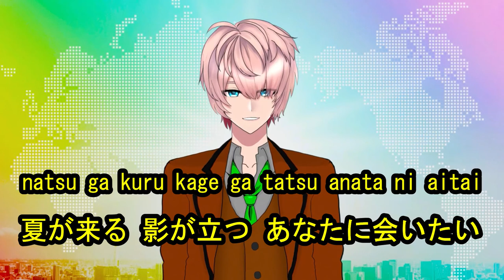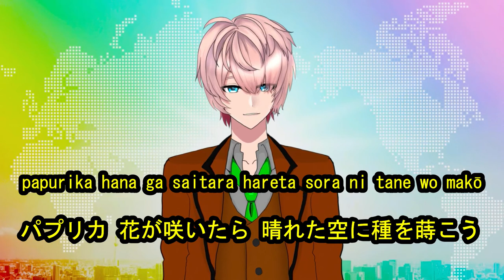Let's sing "papurika(パプリカ)" by Romaji & Kanji!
曲りくねり はしゃいだ道 青葉の森で駆け回る
遊びまわり 日差しの街 誰かが呼んでいる
夏が来る 影が立つ あなたに会いたい
見つけたのはいちばん星 明日も晴れるかな

パプリカ 花が咲いたら 晴れた空に種を蒔こう
ハレルヤ 夢を描いたなら 心遊ばせあなたにとどけ

雨に燻り 月は陰り 木陰で泣いてたのは誰
一人一人 慰めるように 誰かが呼んでいる
喜びを数えたら あなたでいっぱい
帰り道を照らしたのは 思い出のかげぼうし

会いに行くよ 並木を抜けて 歌を歌って
手にはいっぱいの 花を抱えて らるらりら

かかと弾ませこの指とまれ

Twisting and turning, down this road we go
Running to the forest where we can play all day
The sun shines so brightly on our country town
Someone’s always calling out your name

And when summer comes, see our shadows grow
Always know I will miss you so
Come on, look up, find the first star in the sky
I hope tomorrow will be sunny, too

Paprika, when our flowers start to bloom
Put the seeds into your hands and throw them in the sky
Paprika, we can make our dreams come alive
Rain or shine, we’ll find a way to play again another day

Through the forest where we played
Singing songs we made
And I will fill both hands with flowers along the way
La-di la-di-da

Let’s all come together now, point our fingers to the sky